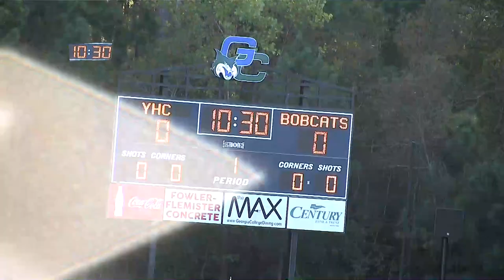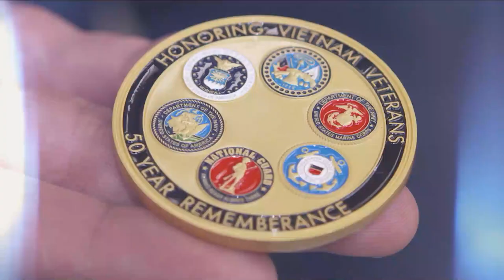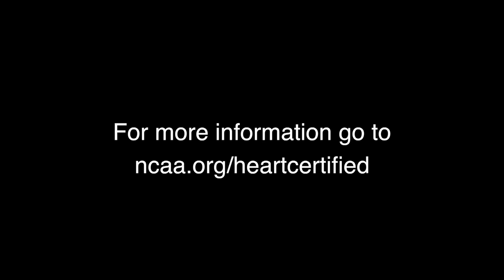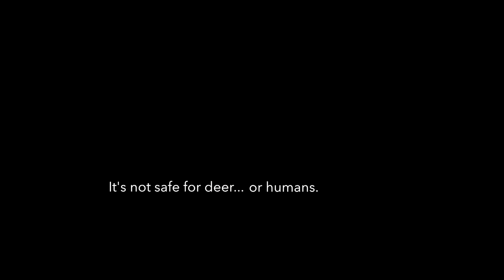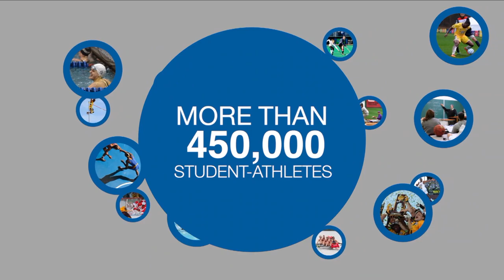Bobcat Soccer vs. Young Harris